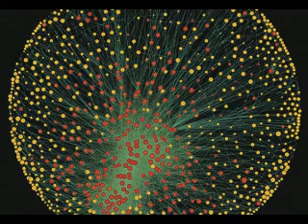Here & Now live @ the Borderline, London. 22.11.2013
Most of the Here & Now show (all bar 1 song due to battery change) at the Borderline for the rescheduled 2nd half of the Atomic Sunshine festival.